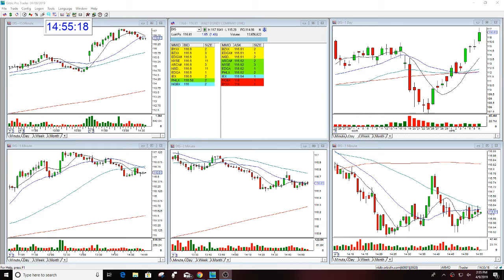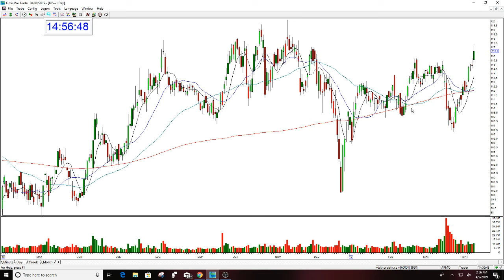DIS PLAY OF THE DAY THE STOCK SWOOSH 4-9-2019